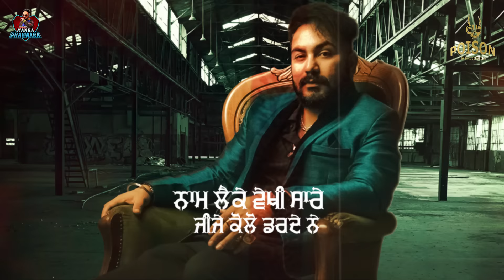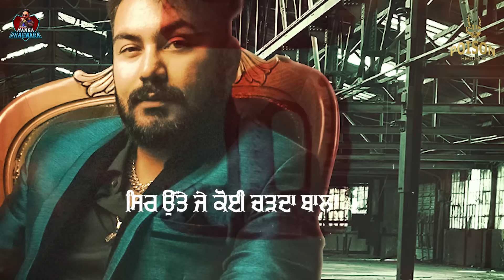Unbelievable New Punjabi Song - Pushpa - 2022 is Here!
☞ Title - Pushpa
☞ Singer- Manna Phagwara
☞Lyrics- Jass Gharyala
☞ online promotion - DF Promotions
☞ Poster Desgin - DF Promotions

☞ Special Thanks - Mnn gill
☞ Label - Poison Records